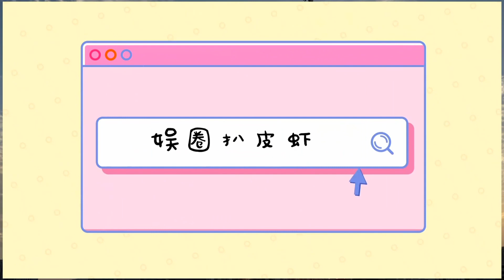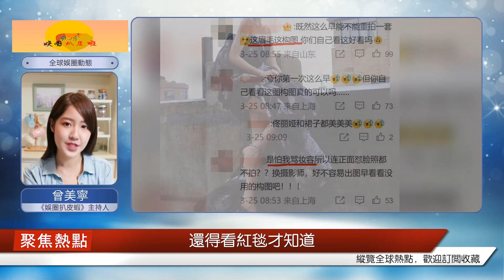微博 "之夜女星造型曝光：宋軼秀美背，佟麗婭挑眉，白鹿原劉海拖后腿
號稱半個娛樂圈明星都會出席的微博之夜，對明星來說是一場全方位的比拼，從造型、狀態到粉絲應援都會引起討論。